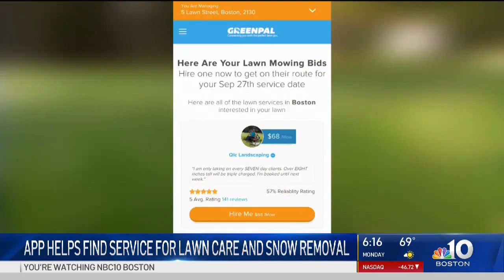Get Ready for the 'Uber' of Lawn Mowing and Snow Plowing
An app that's similar to Uber and Lyft lets users request not a ride but lawn care and snow removal.